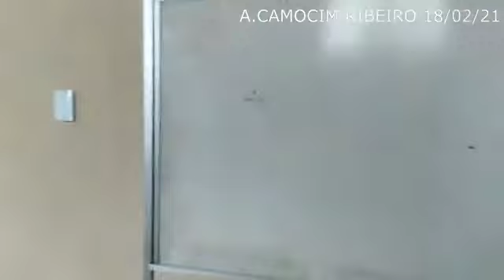CHALÉ DA FERROVIA CEARENSE ENTREGUE AO ESTADO PARA SER A SEDE DA SECRETARIA DE CULTURA DO CEARA.